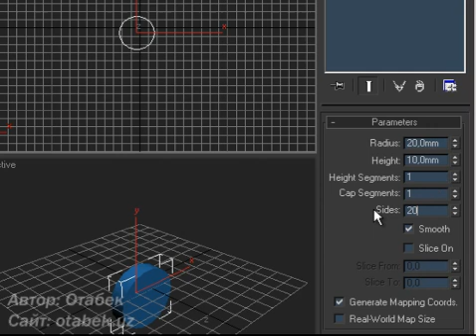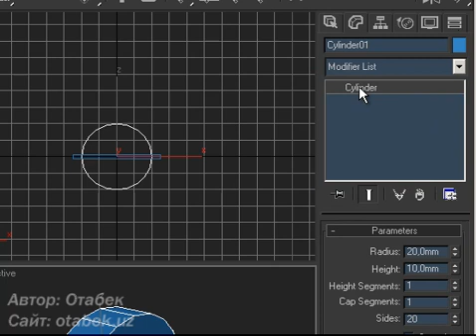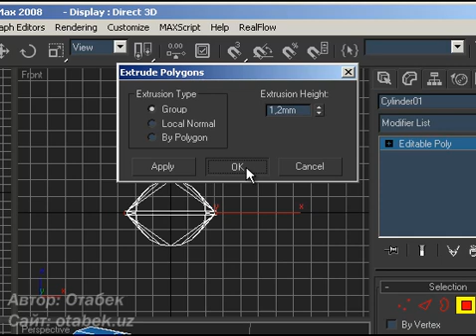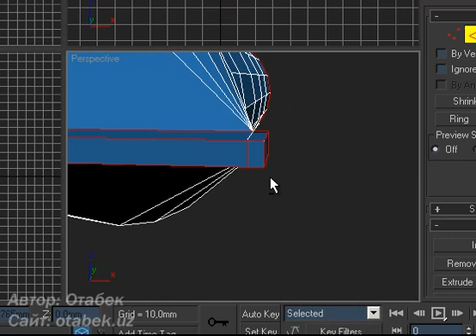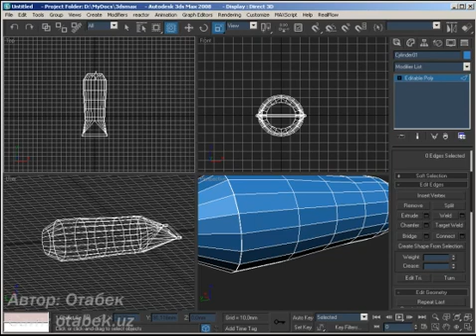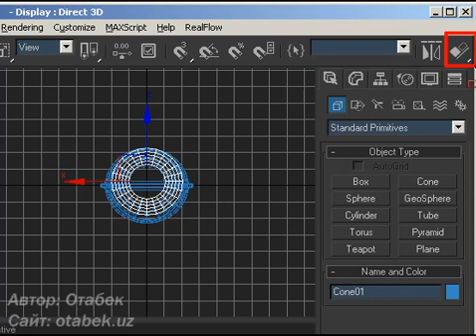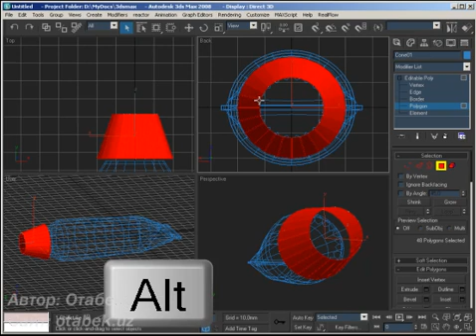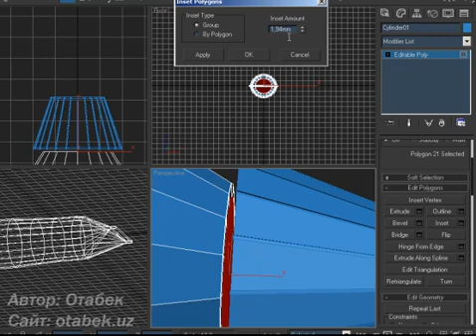toothpaste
Modeling toothpaste in 3ds Max